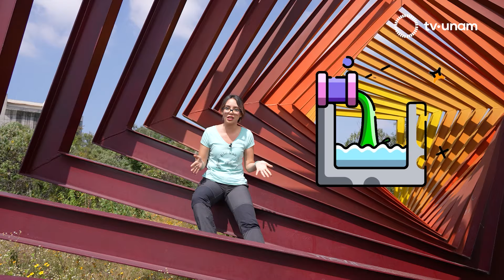UNAManera más Eco: Ropa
En UNAManera más Eco, Vania Guadarrama nos hablan de la “Ropa”.

Se platica sobre el impacto ambiental de la producción de ropa, el aumento en la producción, los recursos naturales explotados y Vania Guadarrama nos da unos tips para comenzar a ser Eco.